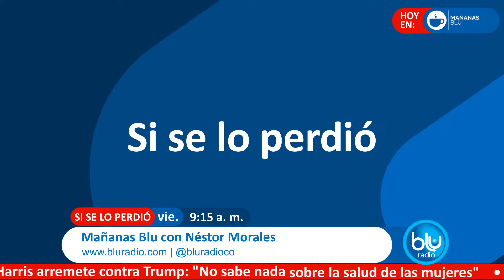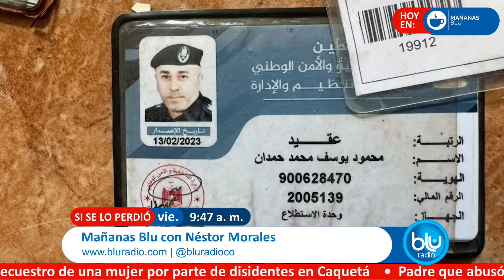Mañanas Blu con Néstor Morales 9:00 – 10:00 I 18-10-2024 I Apertura del Centro Felicidad Chapinero